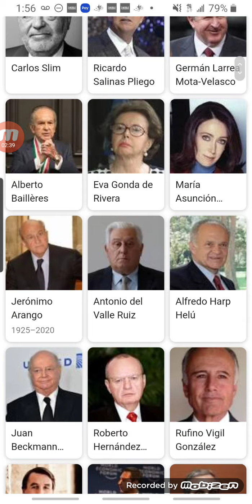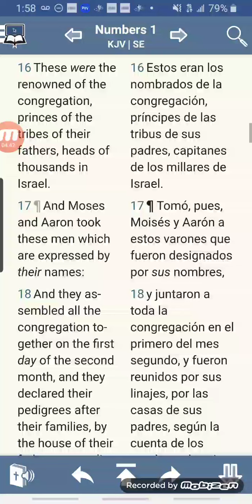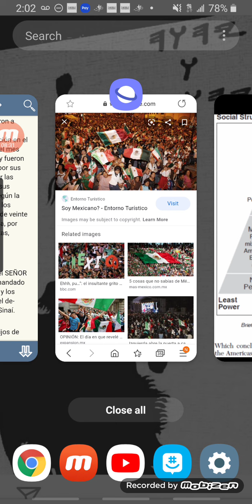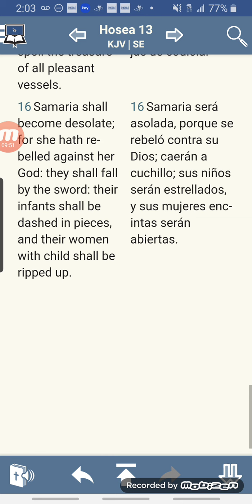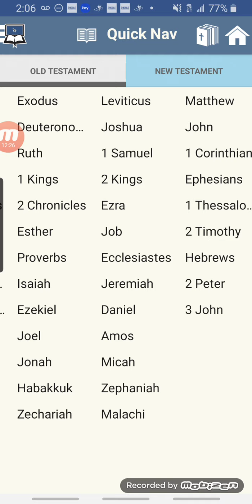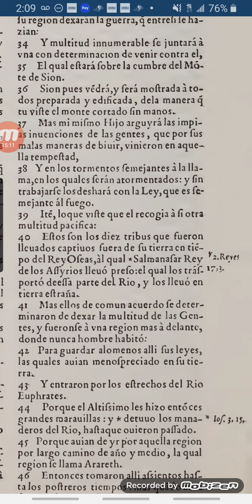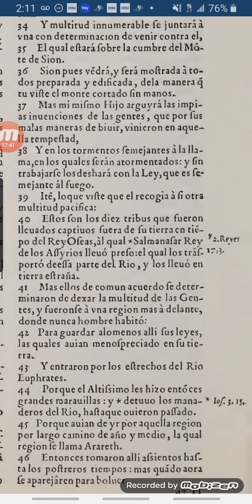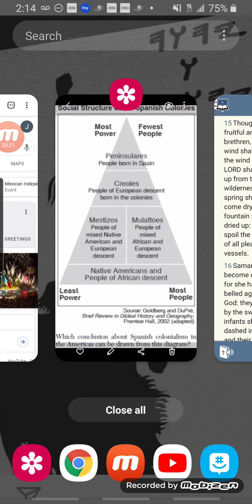La Independencia Mexicana Es Una Mentira